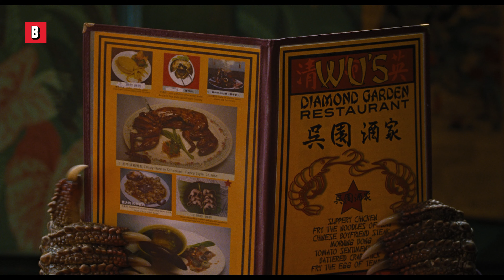Pelea COMPLETA en el restaurante chino alienígena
Título de la película : Hombres de Negro 3